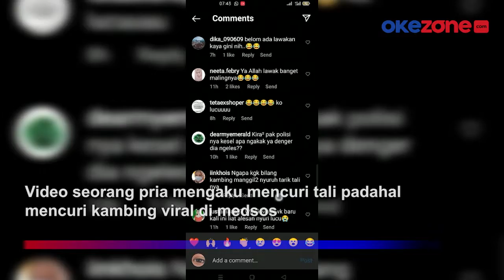Viral, Seorang Pria Akui Curi Tali, Padahal Mencuri Kambing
Video seorang pria mengaku mencuri tali padahal mencuri kambing viral di medsos. Pengakuan pria tersebut membuat  netizen tergelitik. Dalam video terlihat pria berbaju biru mengaku telah mencuri tali tiga meter.

Dengan tangan terborgol pria itu mencoba meyakinkan polisi. Terdengar polisi mengatakan kalau pria itu mencuri tali dan ada kambingnya.

Reporter: Achmad Al Fiqri